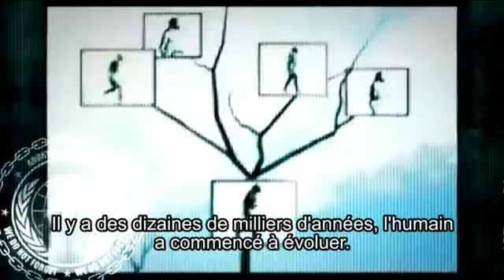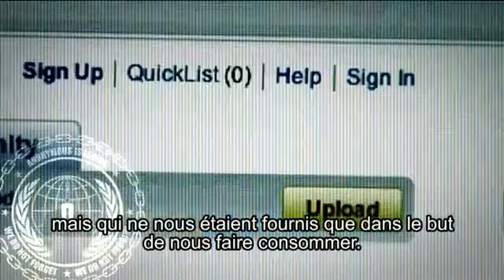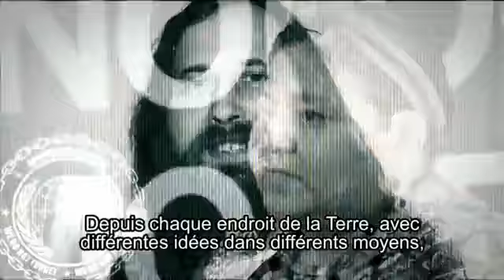Anonymous - Message mondial au peuple